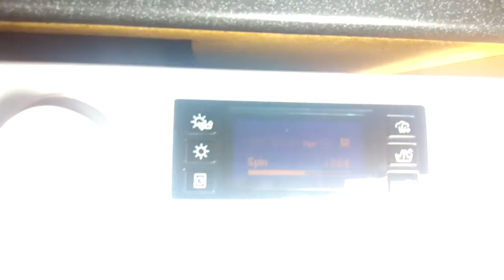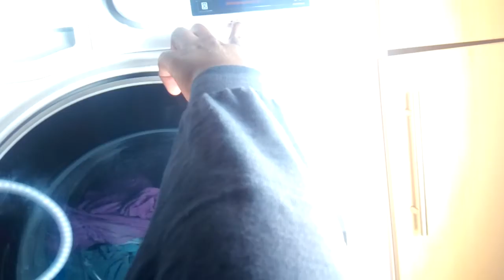Hotpoint Direct Injection Technology 1600rpm Quiet Spin